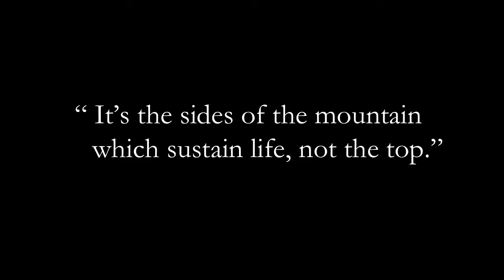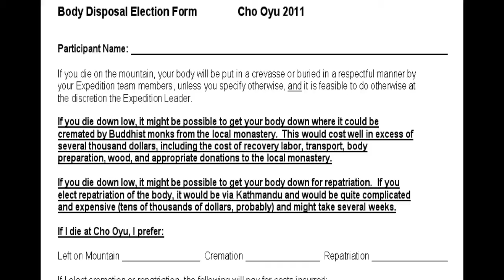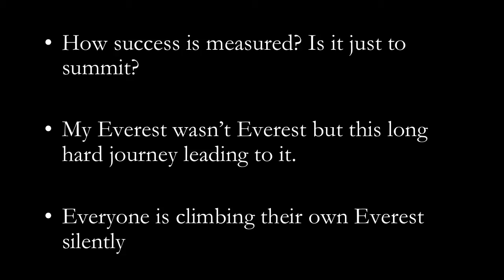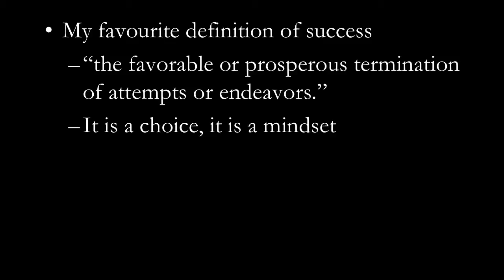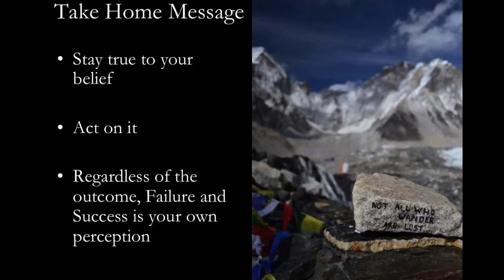Failures in Success: Kumaran Rasappan at TEDxYouth@Singapore 2012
Kumaran Rasappan is a 27 year old medical doctor at Tan Tock Seng Hospital. He is the first Singaporean who reached the summit of Mount Everest to raise funds for a charity cause and encouraged the public to donate a total of $30,000 to Tan Tock Seng Community Charity fund through his widely publicized summit to Mount Everest. As successful as these amazing feats may seem like, Kumaran reflects on the failures in his successes and tells us how the two words "Success" and "Failure" go hand-in-hand.

As our event name states, TEDxYouth@Singapore is organised by the youth for the youth community in Singapore. This year's global theme for TEDx is "Dream Big... Then do it!" and our theme for TEDxYouth@Singapore 2012 is "Dream it. Live it. Share it." The theme encourages youth from all walks of life come together to share and learn about dreams and achieving them.